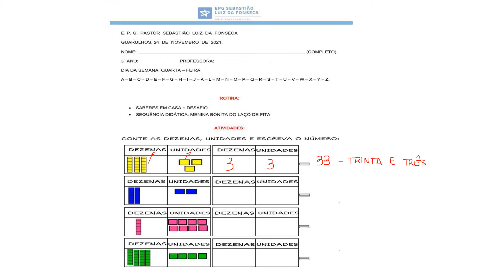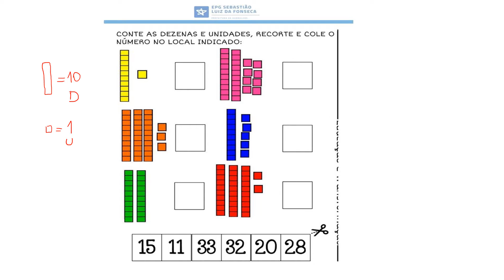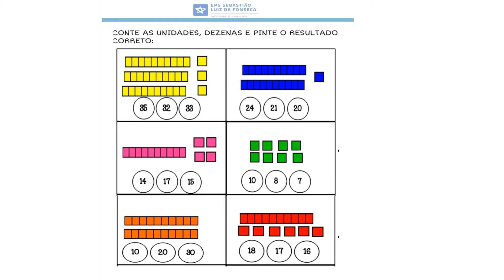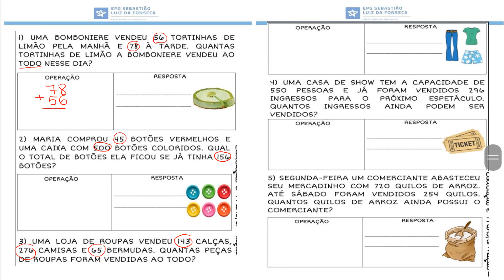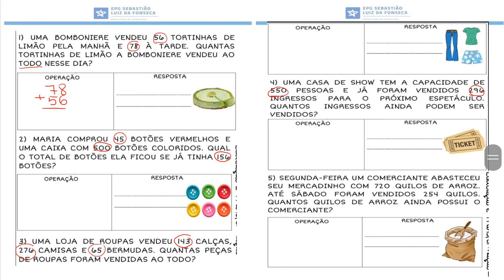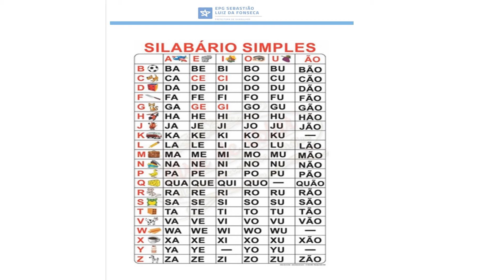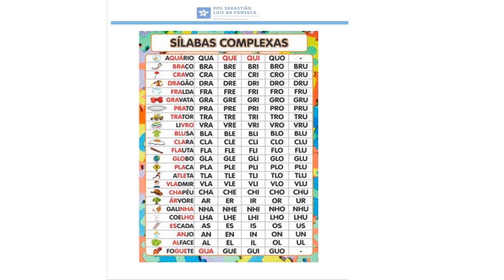MENINA BONITA DO LAÇO DE FITA - 3 ANO 24/11/2021